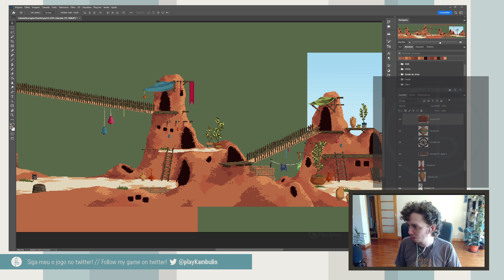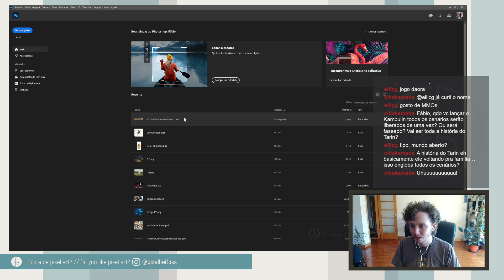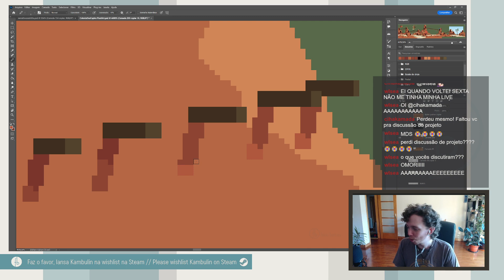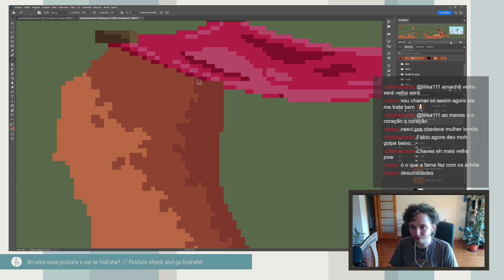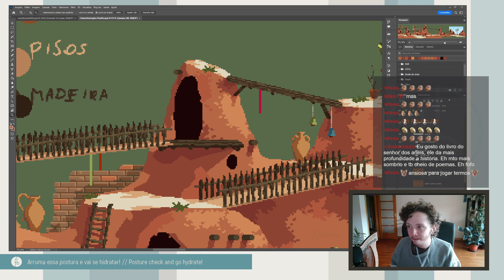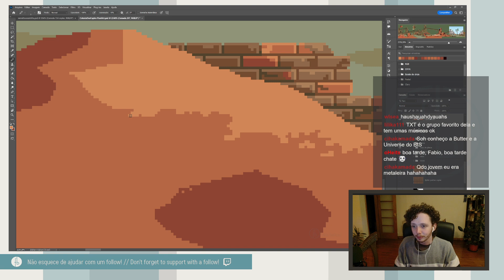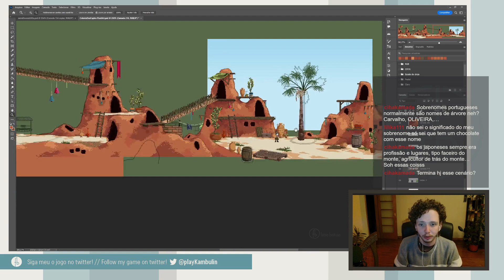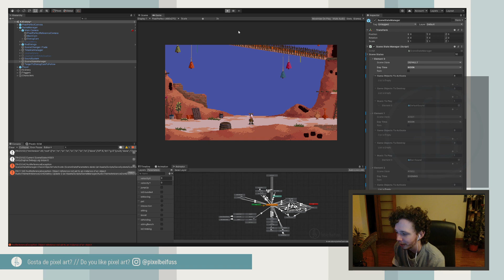Pixel Art - Colônia dos Cupins 09 | Kambulin [STREAM]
Arquivo de Stream - 23/01/2023
Wishlist Kambulin on steam